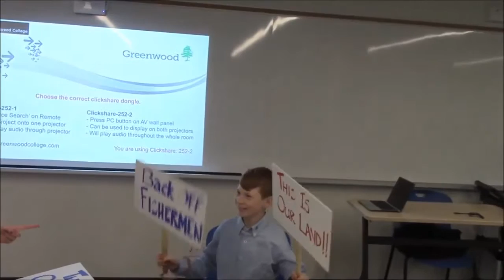The Campbell River Town Hall: An Integrated Project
Our new Learning Communities, coupled with the use of blocked scheduling, allow us to find even more ways to integrate subjects together. Greenwood teachers recently used the back-to-back scheduling of Grade 7 English and Grade 7 Social Studies to create a project touching on concepts and skills from both subjects.